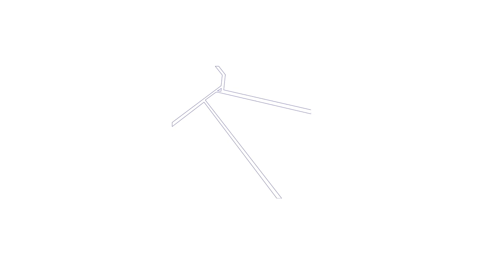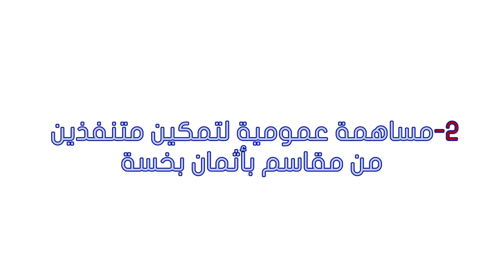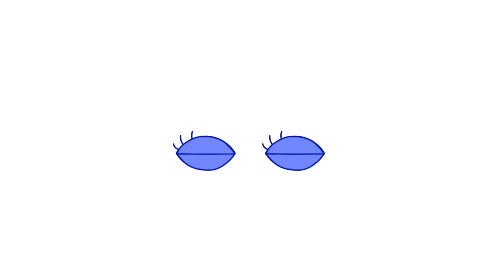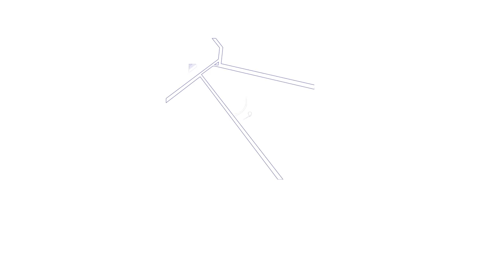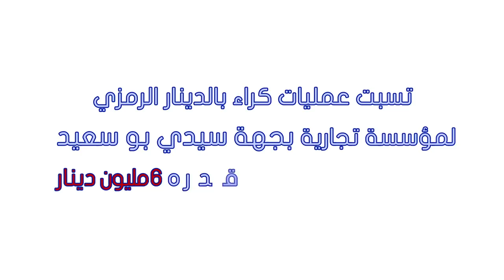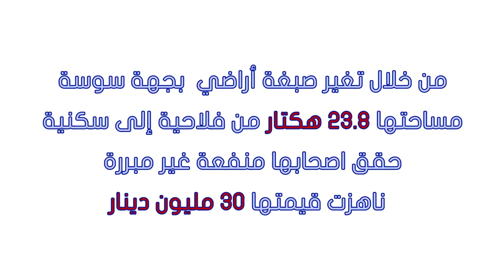شريط تحريكي عن منظومة الفساد في المجال العقاري